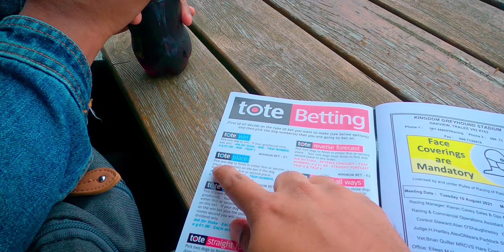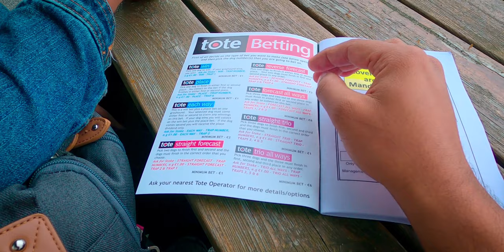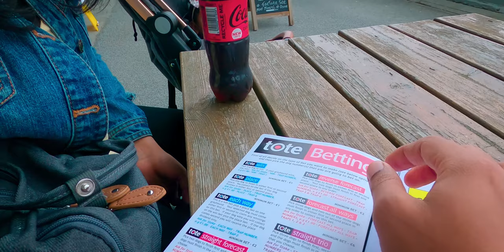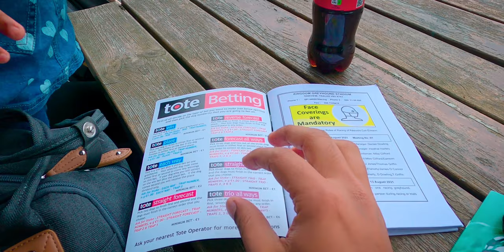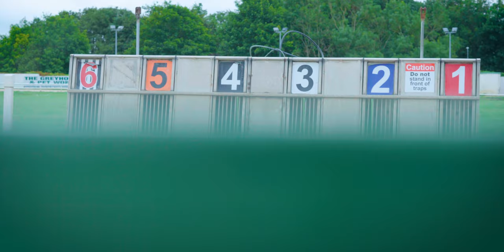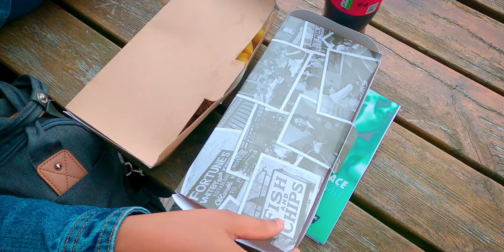WATCHING GREYHOUND DOG RACE FOR FIRST TIME IN OUR LIFE | IRELAND | Vlog #300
WATCHING GREYHOUND DOG RACE FOR FIRST TIME IN OUR LIFE